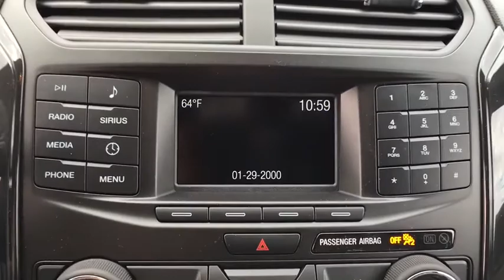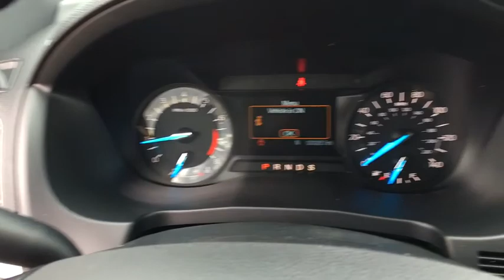2018 Ford Explorer Chantilly, Leesburg, Sterling, Manassas, Warrenton, VA 80683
Blue N 2018 Ford Explorer available in Chantilly, Virginia at Ted Britt Ford Lincoln. Servicing the Leesburg, Sterling, Manassas, Warrenton, VA area.

2018 Ford Explorer XLT Ted Britt Ford #1 Ford Dealer on the East Coast!